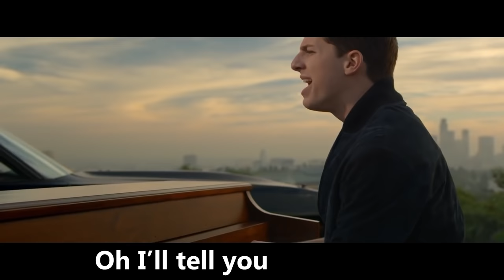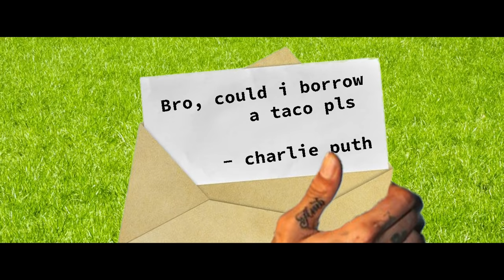see you again but charlie puth wants a taco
Although I may use movies, TV shows, music, and other outside sources in my videos, I am using them in my own creative way to mold something new out of it. After the editing process, I hope that my viewers will have a new (and possibly comedic) experience.